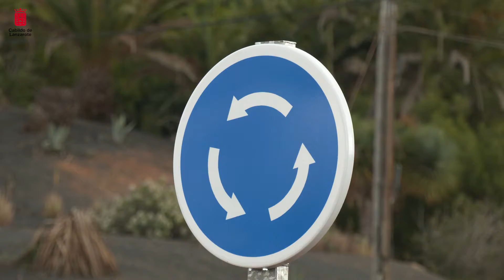24/01/2022 - OBRA GLORIETA- Rotonda de Uga "Morro" | Cabildo de Lanzarote